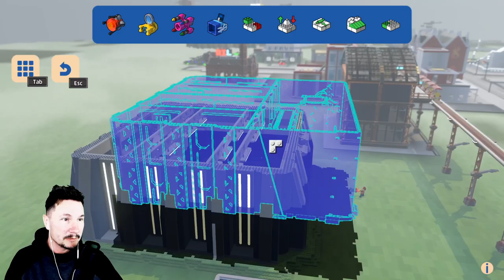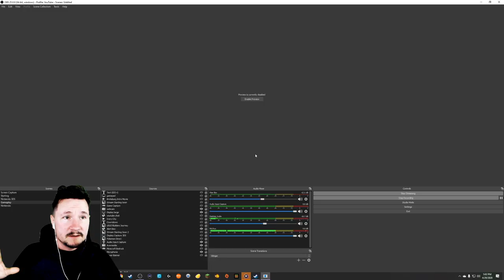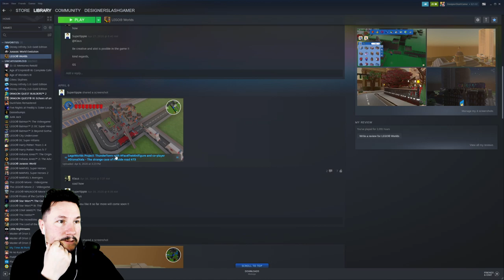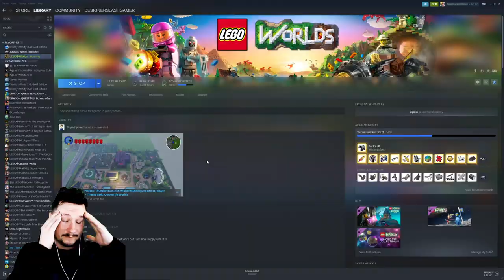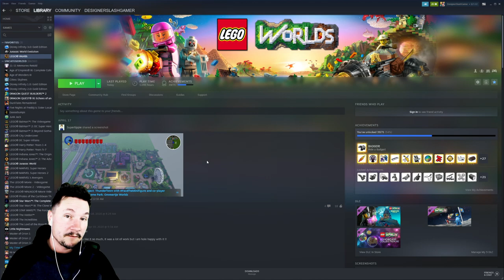Agents Tower by Moimus LEGO YouTuber: Building Bricksburg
About Lego Worlds: EXPLORE. DISCOVER. CREATE. TOGETHER. LEGO® Worlds is an open environment of procedurally-generated Worlds made entirely of LEGO bricks which you can freely manipulate and dynamically populate with LEGO models. Create anything you can imagine one brick at a time, or use large-scale landscaping tools to create vast mountain ranges and dot your world with tropical islands. Drop in prefabricated structures to build and customize any world to your liking. Explore using helicopters, dragons, motorbikes or even gorillas and unlock treasures that enhance your gameplay. Watch your creations come to life through characters and creatures that interact with you and each other in unexpected ways. In LEGO Worlds, anything is possible!